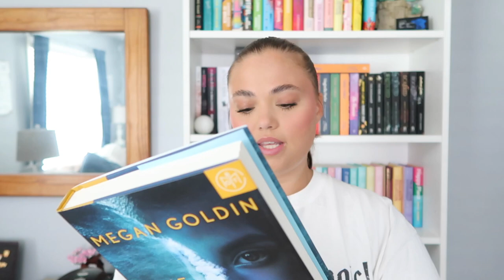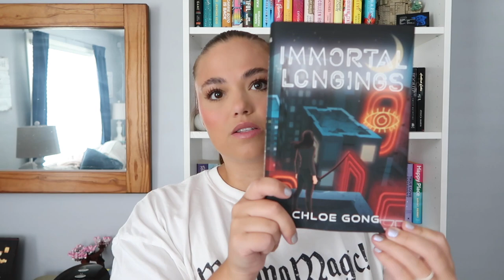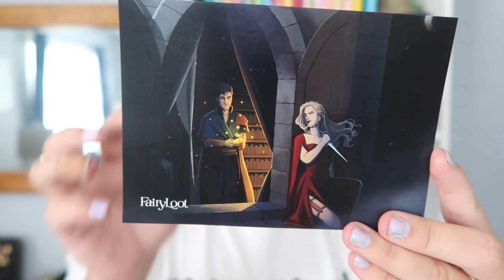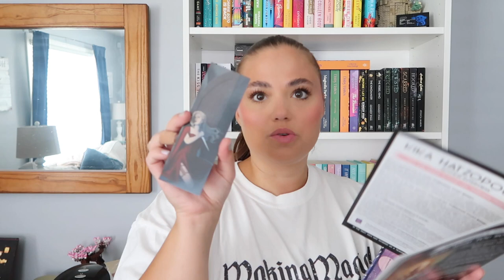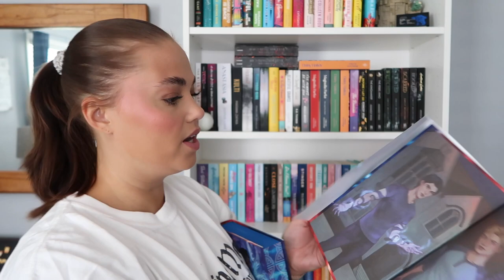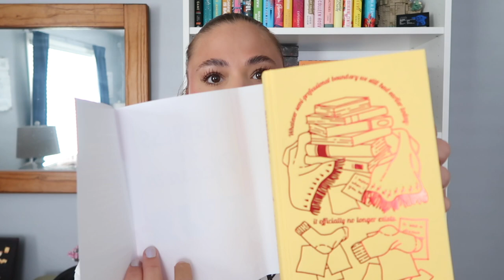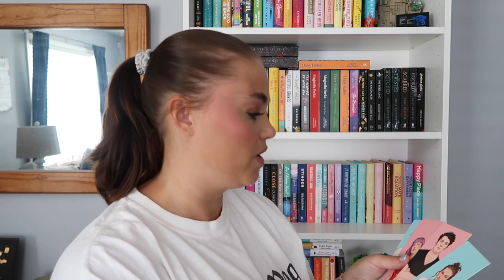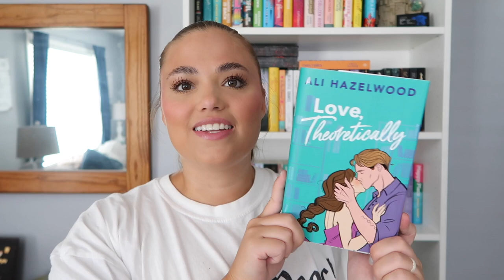BOOK MAIL UNBOXING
The amazing book subscription boxes mentioned in the video:

1. Owlcrate
2. Afterlight by Illumicrate
3. Book of the Month
4. Fairyloot

send me your favourite book: 🥰 (amazon wishlist)

Name: Kristen
Age: 29
Country: USA
Camera: Canon 80d